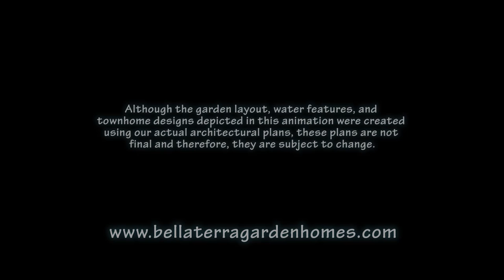Bella Terra Garden Homes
Bella Terra Garden Homes is a unique, 15-acre, master-planned, gated community on Spokane's South Hill, offering maintenance-free living in a spectacular garden setting with ponds and waterfalls.
In the first phase, 36 exquisitely designed townhomes, each with a garden view and private outdoor spaces, will encircle a Central Garden measuring 500' x 120' (or about the size of two consecutive football fields). Varying elevations provide privacy from homes across the Central Garden.

Fruit, vegetable and herbs plants will be woven into the ornamental plants in the garden, providing homeowners with both beauty and sustenance. The townhomes and grounds are connected by a private path system with multiple viewpoints and benches. Within Bella Terra there is more than a mile of pathways and private roads for walking or jogging.

The townhomes have a contemporary, urban feel and every detail has been thoughtfully created to enhance the connection between home and garden. As there are no common walls, the townhomes offer a high degree of sound separation.

Three distinct townhome models, plus multiple options within these models, provide for a variety of homeowner needs, including full ground floor living in two models and the option of a ground floor "home within a home" in the third model. The interiors are flooded with natural light and each model offers great entertaining space, both inside and out.

One, two or three stories
1,165 to 3,468 square feet
2 or 3 car garage
1 to 4 bedrooms
1 to 3.5 bathrooms
Spectacular terrace
Sustainable design, with very low annual energy usage
Access-controlled entry gate and homes prewired to allow monitored security systems
Grounds and townhome exteriors maintained by the homeowners association.
Bella Terra is bounded on the west by Havana St. between 23rd & 24th, and extends east to the cliffs overlooking Glenrose Prairie -- a rare and highly desirable location due to its proximity to amenities and healthcare, and its beautiful views. Bella Terra is located only 12 blocks from shopping and entertainment in Lincoln Heights and is less than 15 minutes from downtown.